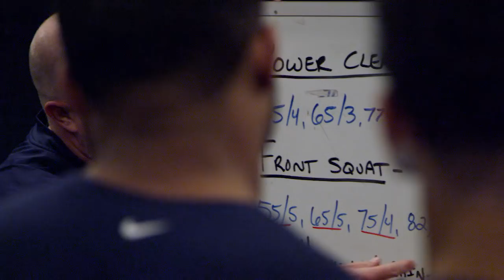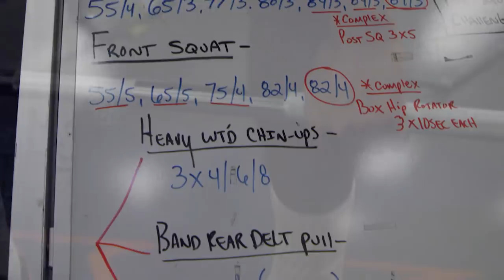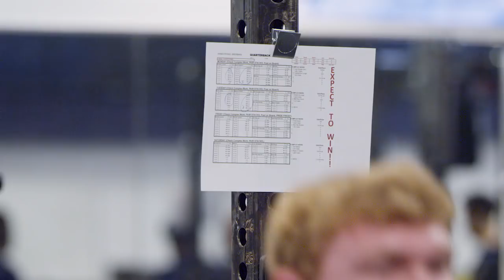UNCOMPROMISED EXCELLENCE: Football - Shawn Griswold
The new Director of Football -
 Development & Performance in his own words.